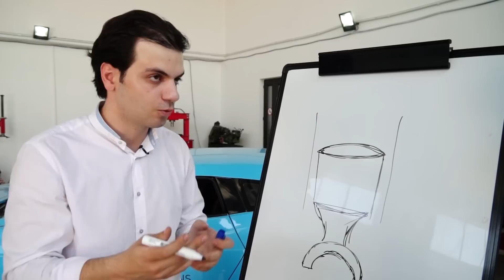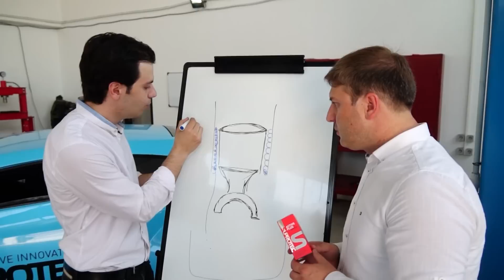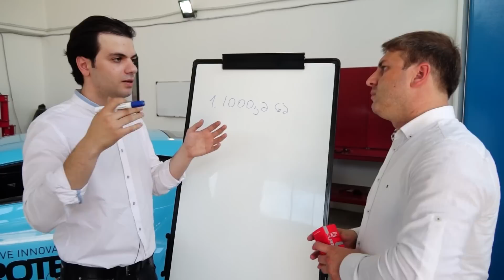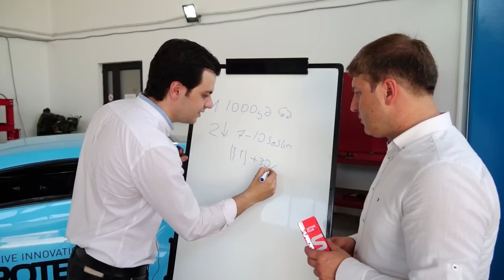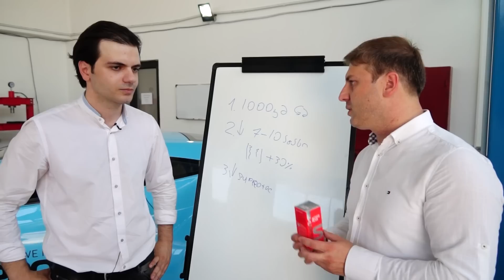Suprotec QVR ნაწილი 1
ზეთის დანამატი სუპროტეკი